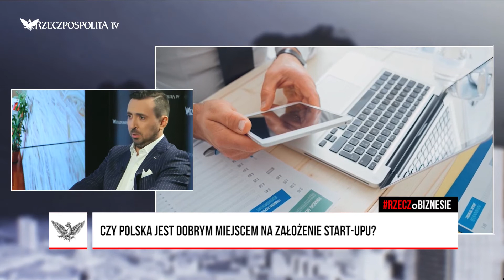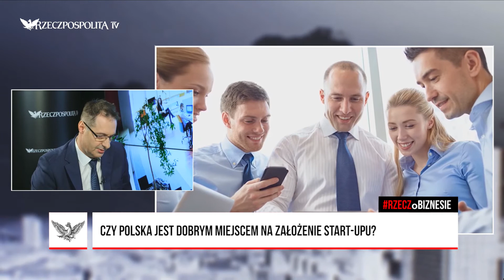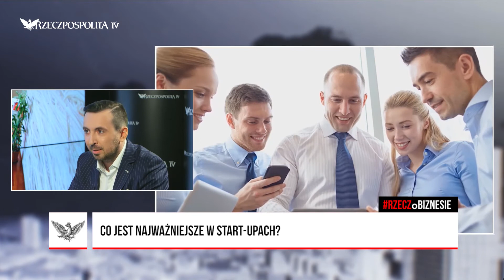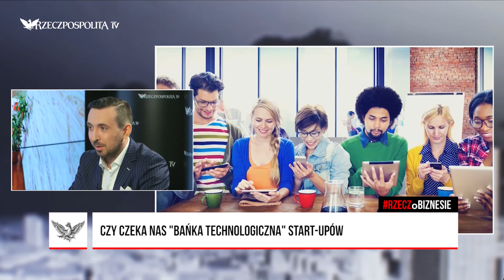RZECZoBIZNESIE: Artur Racicki - Jakie są największe błędy polskich start-upów?